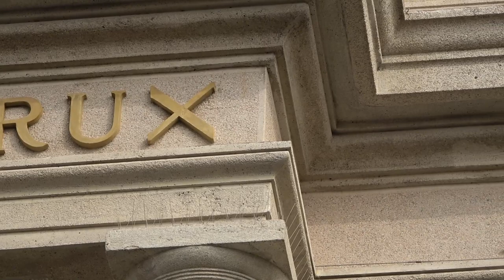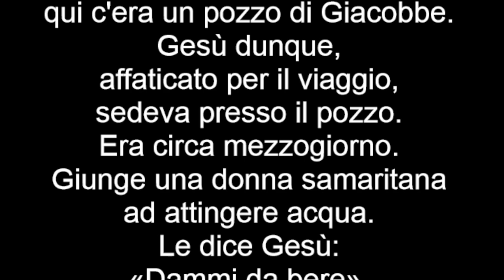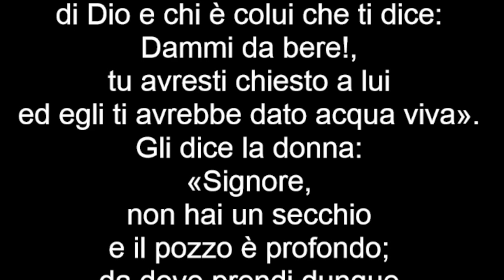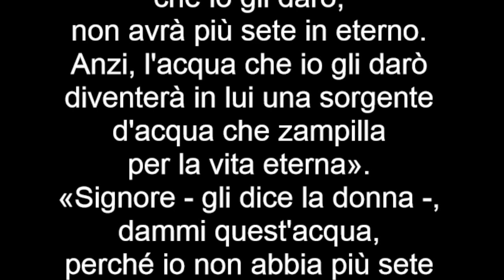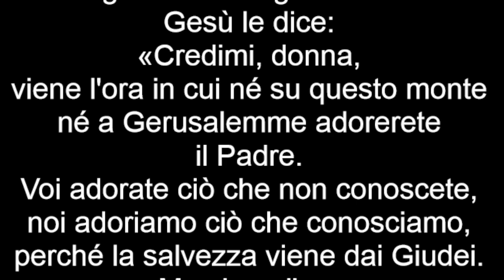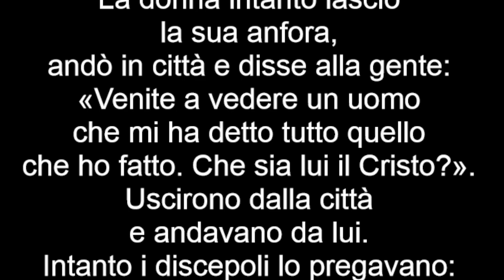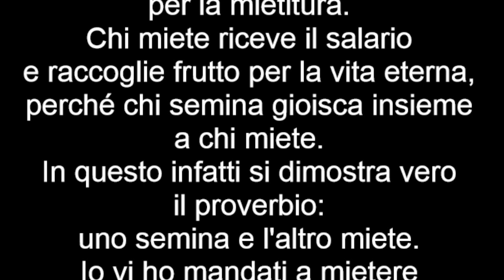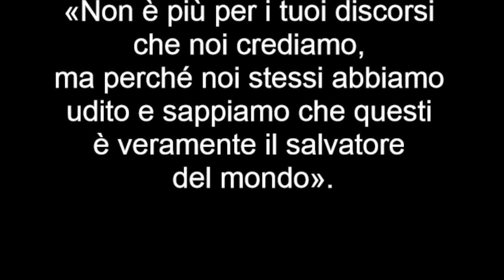12 marzo 2023 - Il Vangelo della III domenica di quaresima - Il Vangelo della domenica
Vangelo
Sorgente di acqua che zampilla per la vita eterna.
Gv 4,5-42

In quel tempo, Gesù giunse a una città della Samarìa chiamata Sicar, vicina al terreno che Giacobbe aveva dato a Giuseppe suo figlio: qui c'era un pozzo di Giacobbe. Gesù dunque, affaticato per il viaggio, sedeva presso il pozzo. Era circa mezzogiorno. Giunge una donna samaritana ad attingere acqua. Le dice Gesù: «Dammi da bere». I suoi discepoli erano andati in città a fare provvista di cibi. Allora la donna samaritana gli dice: «Come mai tu, che sei giudeo, chiedi da bere a me, che sono una donna samaritana?». I Giudei infatti non hanno rapporti con i Samaritani.
Gesù le risponde: «Se tu conoscessi il dono di Dio e chi è colui che ti dice: "Dammi da bere!", tu avresti chiesto a lui ed egli ti avrebbe dato acqua viva». Gli dice la donna: «Signore, non hai un secchio e il pozzo è profondo; da dove prendi dunque quest'acqua viva? Sei tu forse più grande del nostro padre Giacobbe, che ci diede il pozzo e ne bevve lui con i suoi figli e il suo bestiame?». Gesù le risponde: «Chiunque beve di quest'acqua avrà di nuovo sete; ma chi berrà dell'acqua che io gli darò, non avrà più sete in eterno. Anzi, l'acqua che io gli darò diventerà in lui una sorgente d'acqua che zampilla per la vita eterna». «Signore - gli dice la donna -, dammi quest'acqua, perché io non abbia più sete e non continui a venire qui ad attingere acqua». Le dice: «Va' a chiamare tuo marito e ritorna qui». Gli risponde la donna: «Io non ho marito». Le dice Gesù: «Hai detto bene: "Io non ho marito". Infatti hai avuto cinque mariti e quello che hai ora non è tuo marito; in questo hai detto il vero».
Gli replica la donna: «Signore, vedo che tu sei un profeta! I nostri padri hanno adorato su questo monte; voi invece dite che è a Gerusalemme il luogo in cui bisogna adorare». Gesù le dice: «Credimi, donna, viene l'ora in cui né su questo monte né a Gerusalemme adorerete il Padre. Voi adorate ciò che non conoscete, noi adoriamo ciò che conosciamo, perché la salvezza viene dai Giudei. Ma viene l'ora - ed è questa - in cui i veri adoratori adoreranno il Padre in spirito e verità: così infatti il Padre vuole che siano quelli che lo adorano. Dio è spirito, e quelli che lo adorano devono adorare in spirito e verità». Gli rispose la donna: «So che deve venire il Messia, chiamato Cristo: quando egli verrà, ci annuncerà ogni cosa». Le dice Gesù: «Sono io, che parlo con te».
In quel momento giunsero i suoi discepoli e si meravigliavano che parlasse con una donna. Nessuno tuttavia disse: «Che cosa cerchi?», o: «Di che cosa parli con lei?». La donna intanto lasciò la sua anfora, andò in città e disse alla gente: «Venite a vedere un uomo che mi ha detto tutto quello che ho fatto. Che sia lui il Cristo?». Uscirono dalla città e andavano da lui.
Intanto i discepoli lo pregavano: «Rabbì, mangia». Ma egli rispose loro: «Io ho da mangiare un cibo che voi non conoscete». E i discepoli si domandavano l'un l'altro: «Qualcuno gli ha forse portato da mangiare?». Gesù disse loro: «Il mio cibo è fare la volontà di colui che mi ha mandato e compiere la sua opera. Voi non dite forse: ancora quattro mesi e poi viene la mietitura? Ecco, io vi dico: alzate i vostri occhi e guardate i campi che già biondeggiano per la mietitura. Chi miete riceve il salario e raccoglie frutto per la vita eterna, perché chi semina gioisca insieme a chi miete. In questo infatti si dimostra vero il proverbio: uno semina e l'altro miete. Io vi ho mandati a mietere ciò per cui non avete faticato; altri hanno faticato e voi siete subentrati nella loro fatica».
Molti Samaritani di quella città credettero in lui per la parola della donna, che testimoniava: «Mi ha detto tutto quello che ho fatto». E quando i Samaritani giunsero da lui, lo pregavano di rimanere da loro ed egli rimase là due giorni. Molti di più credettero per la sua parola e alla donna dicevano: «Non è più per i tuoi discorsi che noi crediamo, ma perché noi stessi abbiamo udito e sappiamo che questi è veramente il salvatore del mondo». Parola del Signore.